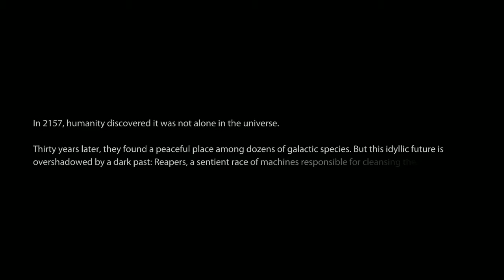Mass effect 3 playthrough (Part 1)